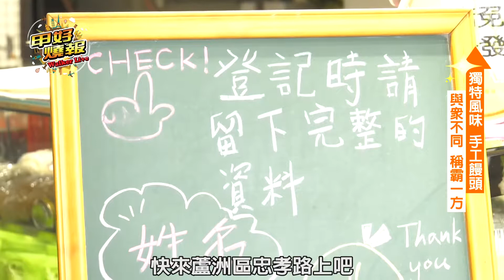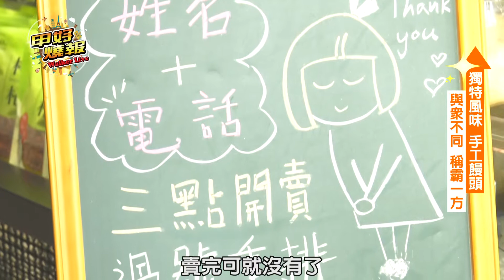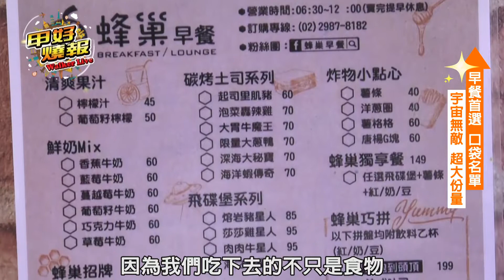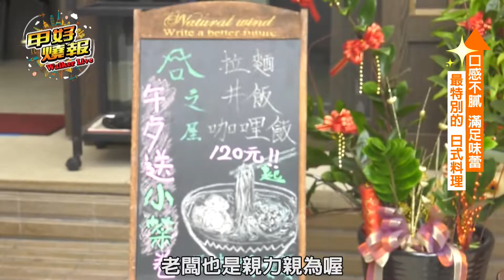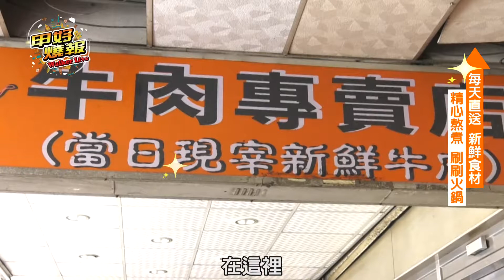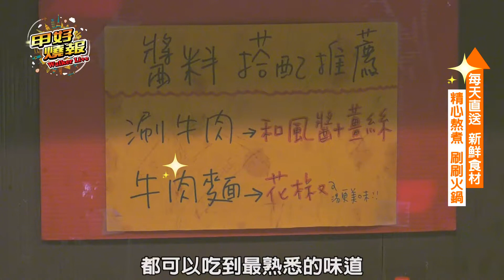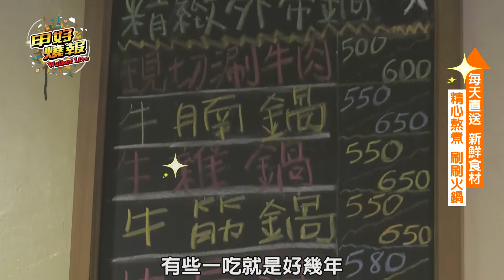甲好燒報第二季第六集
麥釀:新北市蘆洲區忠孝路108號

饅頭，是許多人會選擇的當作早餐的食物，但是阿，這裡的饅頭，可是跟外面的常見的饅頭不一樣喔，店家使用跟一般傳統的蒸箱不同的，壓力蒸箱，所以吃起來的口感可是非常Q彈，扎實的喔~
    這裡的饅頭種類非常的多元，每一種都有自己的特色，共同的地方就是少糖，使用天然的原料，不僅可以吃到食材的風味，又很健康喔~

蜂巢早午餐:新北市三重區後竹圍街285號

每天一大早，大家總是需要體力來迎接挑戰，今天我們來到新北市三重區這家特色早餐店，店內除了有精美裝潢之外，從親子的早午套餐以及各式的土司三明治，再到年輕人喜愛的美式漢堡，通通都可以吃的到

合之屋:永安北路二段三重區新北市
熱鬧的市場旁，最近有間新開不久的日式料理店，不僅價格親民，用料以及製作，老闆也是親力親為喔，從小不愛念書的老闆，很早就下定決心想要開一家店，但是不想一畢業就被工作綁死，於是他就先去國外闖一闖，磨練一下自己。

南北高鐵牛肉:新北市三重區忠孝路三段39號

想吃到好吃的牛肉火鍋，不必特別跑到台南去，在這裡就可以讓你吃到最道地的台南溫體牛肉火鍋，可別以為這裡只有牛肉好吃，連火鍋的湯頭，都是用牛大骨搭配其他一些蔬菜，精心熬煮出來的。